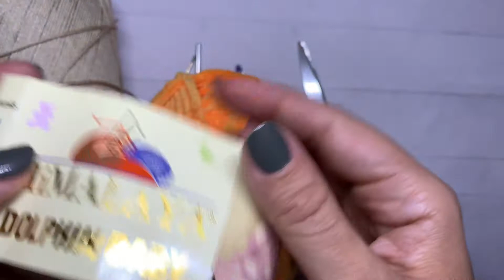Como hacer oveja amigurumi